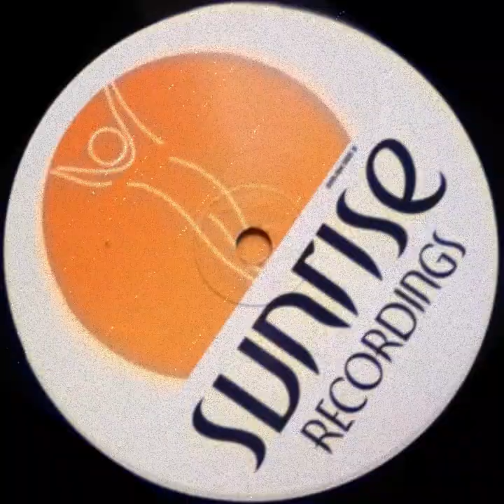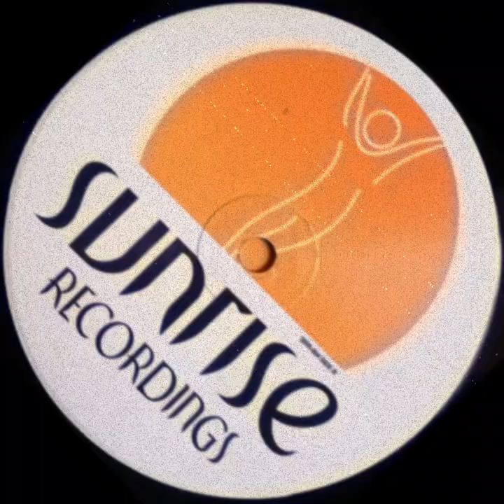Infrared – Never Need To Worry (Leon Alexander Mix) (2001)